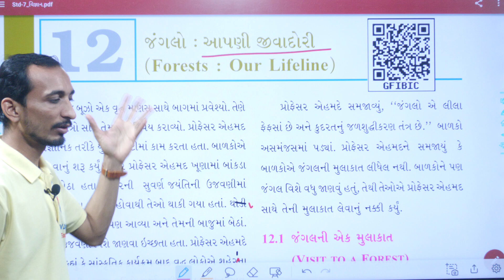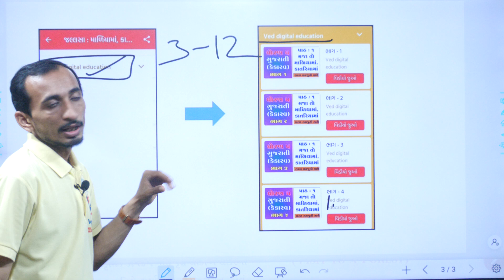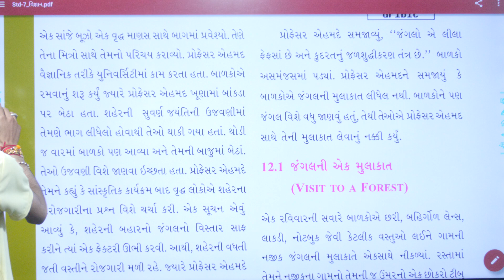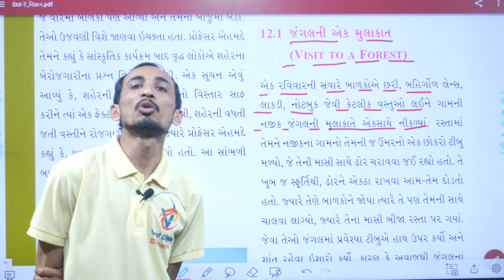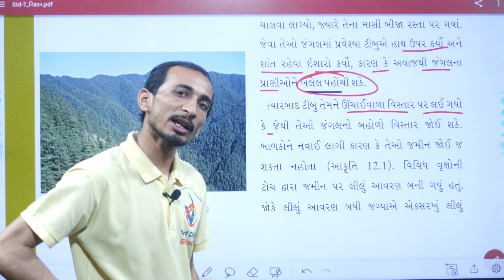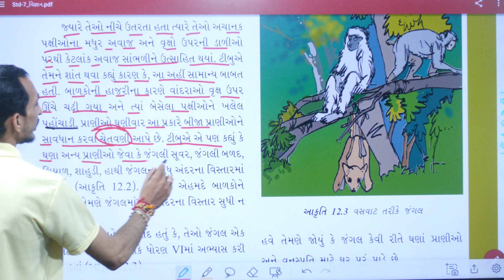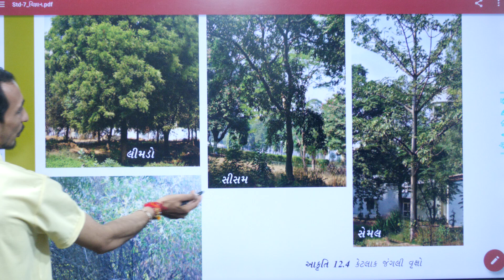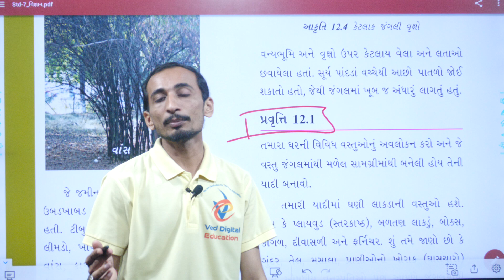Std 7 science ch 12, Dhoran 7 vigyan ch 12, std 7 vigyan ch 12, ધોરણ 7 વિજ્ઞાન પાઠ 12, ved education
EDUCATION
Hi

👉 ધોરણ - 3
is.gd/P7r9p6

➡️ ધોરણ - 4
is.gd/4sfPIy

➡️ ધોરણ - 5
is.gd/qHdV3H

➡️ ધોરણ - 6
is.gd/ugiA4G

➡️ ધોરણ - 7
is.gd/iNaaiA

➡️ ધોરણ - 8
is.gd/pGTGIx

👉 ધોરણ - 9
is.gd/z5gi8w

👉 ધોરણ - 11
is.gd/ppLz1u

👉 ધોરણ - 12
is.gd/WluqI5

અથવા